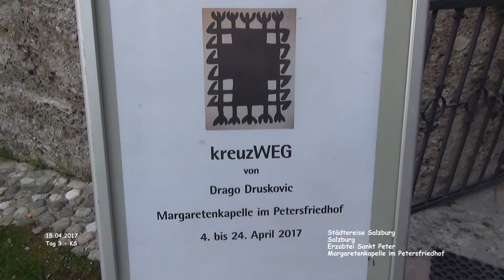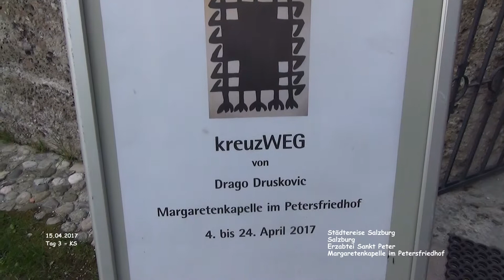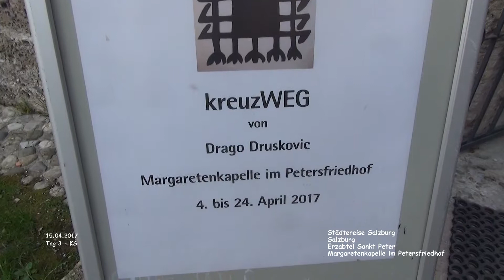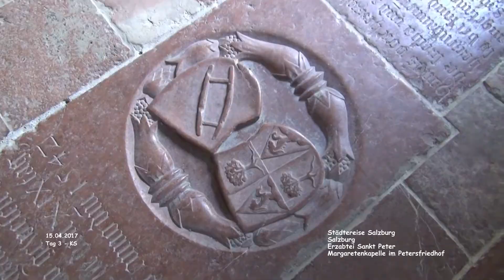Margaretenkapelle im Petersfriedhof - Erzabtei Sankt Peter - Salzburg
Salzburg - Städtereise

Margaretenkapelle im Petersfriedhof - Erzabtei Sankt Peter